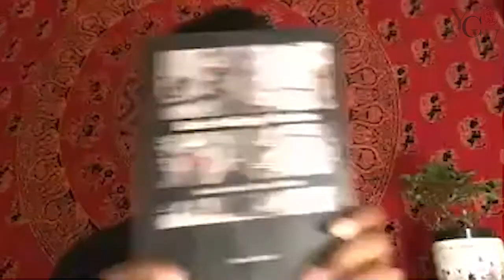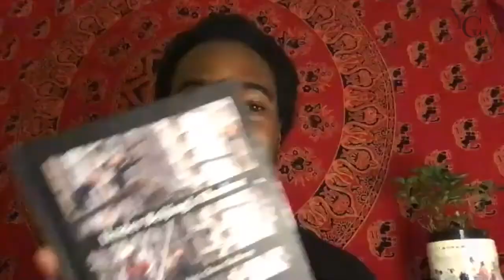Webinar: Southeast Asia Under Beijing's Shadow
On September 29, Young China Watchers hosted a conversation with Murray Hiebert, author of "Under Beijing’s Shadow: Southeast Asia’s China Challenge." This compelling book provides a snapshot of ten countries in Southeast Asia by exploring their diverse experiences with China and how this impacts their perceptions of Beijing’s actions and its long-term political, economic, military, and “soft power” goals in the region.

Moderator: Mark Akpaninyie

About Young China Watchers
Young China Watchers is a dynamic network of China-focused young professionals. Through regular roundtables and talks with senior figures in academic, policy and business communities, YCW seeks to foster the next generation of China thought-leaders.

About Murray Hiebert
Murray Hiebert is Head of Research at BowerGroupAsia and a senior associate of the Southeast Asia Program at the Center for Strategic and International Studies (CSIS) in Washington, D.C. Prior to joining CSIS, Murray served for five years as senior director for Southeast Asia at the U.S. Chamber of Commerce where he worked with leading American companies, the U.S. government and Southeast Asian counterparts to develop trade and investment opportunities between the United States and Asia.

Thumbnail image adapted from: "Under Beijing's Shadow" (CSIS, 2020)